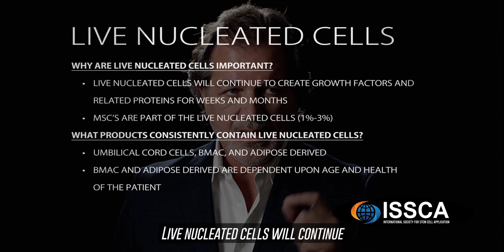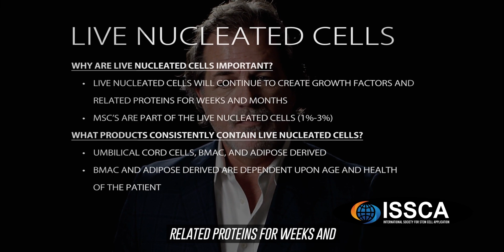Comparison Between Live Nucleated cells and Non-Live Cells | Dr. Alan Gaveck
We offer a complete Comparison Between Live Nucleated cells and Non-Live Cells 🧪🔬 in this video. 🎥👨‍🔬 Watch as our expert Alan Gaveck dives deep into the differences and similarities between these two types of cells. 🤔🔎